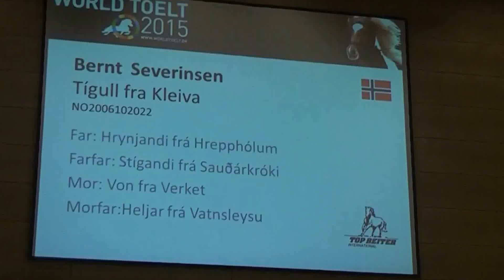Tígull fra Kleiva, OD15T1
Tígull fra Kleiva – Bernt Severinsen.
T1 Preliminary
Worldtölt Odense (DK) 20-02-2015